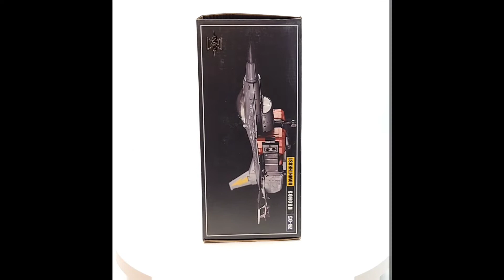Missing the Box to your MASTERPIECE SUPERION Aerialbot? - TheBigToyAuction.com Preview!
Zeta Toys ZB 05 Kronos DownThrust G1 Superion Aerialbot  BOX ONLY - NO FIGURE

Use this video to Preview & Inspect item(s) from our Upcoming LIVE Auction Event.

Be sure to Pause, Rewind, and Zoom in on areas of interest to you so you can be certain of what you are winning and Bid with Confidence!